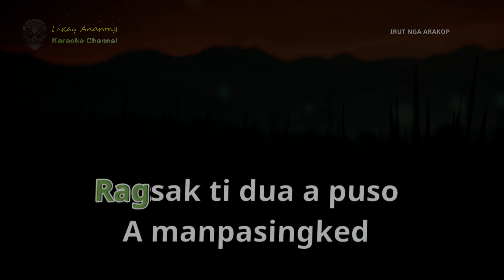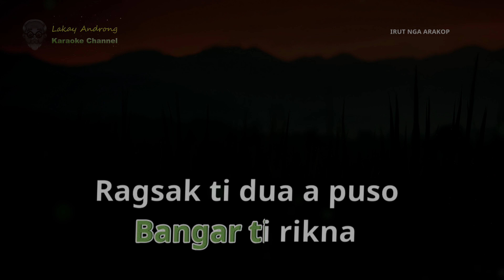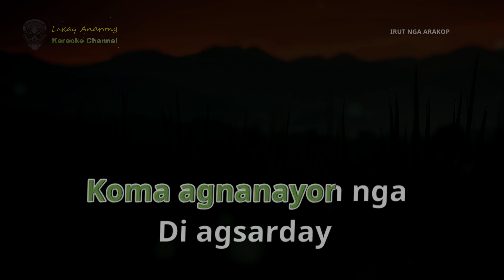Irut Nga Arakop ◘ Grace Saddam ◘ ilocano song Full HD